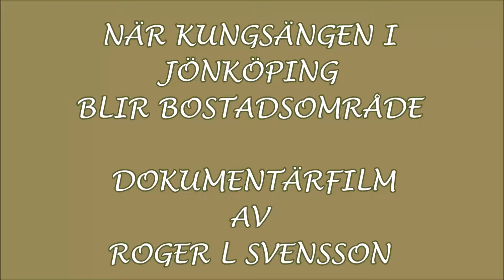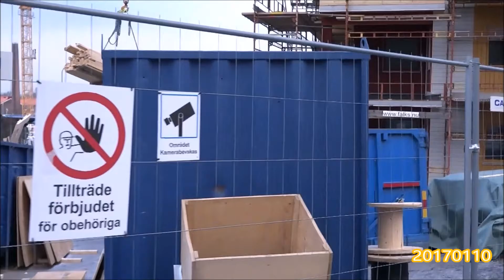När Kungsängen i Jönköping bebyggs (Avsnitt 4)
Dokumentärfilm av Roger L Svensson om när Kungsängen i Jönköping  blir bostadsområde.